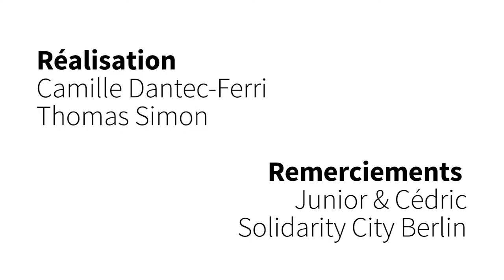Solidarity City Berlin 2/2 - Garantir l'accès aux services municipaux aux personnes sans papiers